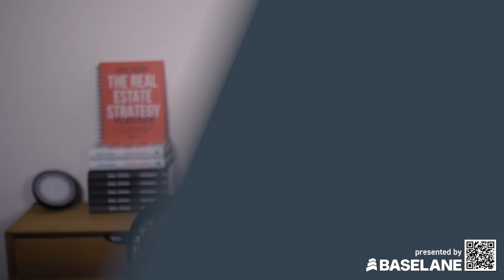The One Place with the BEST Cash Flow Real Estate in America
Episode #1,035

Let Us Know What You Thought of the Show!

“Lake Effect” cash flow is starting to make landlords rich in this under-the-radar region of the United States. For the past few decades, mainstream real estate investing platforms have almost forgotten this region, and we’ve even overlooked it a few times. Here, landlords can buy affordable homes, make serious cash flow, and see significant investing advantages they can’t get in most other areas. Where are we talking about? Salt Lake? The Great Lakes? Lake Tahoe?

Welcome back to this week’s BiggerNews, where we’re discussing everyone’s favorite subject—cash flow (and a LOT of it). We brought "Real Estate Rookie" co-host Ashley Kehr, a predominantly cash-flow investor, to the show to share why her home region is finally getting the recognition it deserves for real estate investing.

If you want the residual income that will lead you to financial freedom and an early retirement, this is the region to look at. You can buy homes for a fraction of what they cost elsewhere, all while getting surprisingly high rent prices, leaving you with a serious supply of cash flow at the end of the month. We’re talking about the MOST affordable cities in this area, why the tech industry is moving in, and one crucial advantage that makes this market almost future-proof.

00:00 Intro
03:22 Still SUPER Affordable
08:32 Most Affordable Markets
11:30 Tech Industry is Moving In
14:57 Climate Resilience
18:56 Under-the-Radar Markets?
28:58 This Area is Booming
32:18 Even More Advantages?